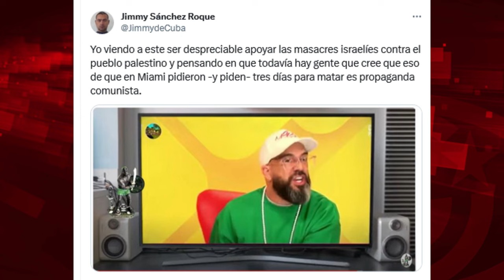La Cloaca de Miami siempre del lado de los genocidas